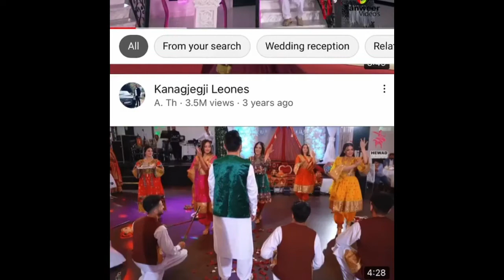Zazai attan by z.s